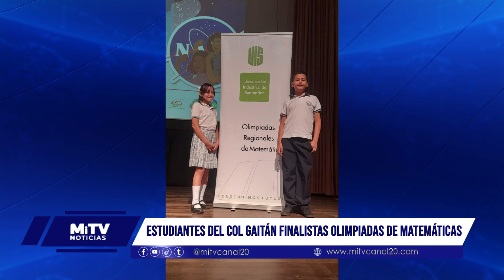Estudiantes de Aguachica Triunfan en Competencia Regional de Matemáticas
Dos estudiantes de Aguachica representaron con éxito a su colegio en las olimpiadas regionales de matemáticas, destacándose entre 8000 participantes.